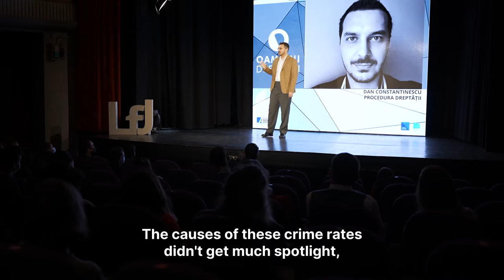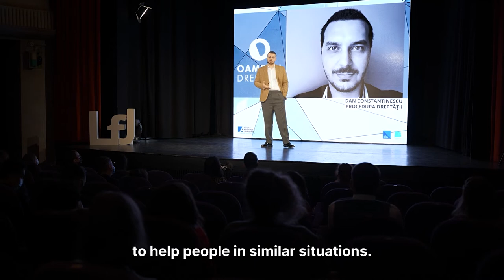Dan Constantinescu – The procedure of justice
It is said that the greatest harm a man can do is theft. Killing someone is equivalent to stealing a life. If you take something precious from someone, you steal its joy. Lying means stealing someone's chance at the truth. But if you steal someone's right to be viewed with empathy, how can it be defined?

Dan Constantinescu put us for a few moments in the slippers of the prosecutor who is looking at his work with all his heart and who would slip empathy among the letters of the law, he put us in the slippers of the prosecutor who is looking at his work for a few moments. with the soul and which would slip empathy among the letters of the law.

The storytelling event "PEOPLE OF JUSTICE. The Power of the Community” brought together 20 powerful stories about how to constantly seek justice and how not to give up. A carousel of emotions. Moments when a whole room smiled under the masks. Stories that shook us and made us wonder "what would it be like if ...?" Lessons we took with us as a souvenir.

Lawyers, prosecutors, legal advisers, journalists, economists, artists took the stage to support the pilot project for the design and endowment of a juvenile hearing room in the Bistrita Court.

Event production, filming and video editing: Prisma Film Romania.

The ”Leaders for Justice” Community gathers today 250 Romanian legal professionals, over 25 projects for change in justice and society, working groups on real issues in the system, shared experience and models of genuine leadership in institutions, organizations or companies.